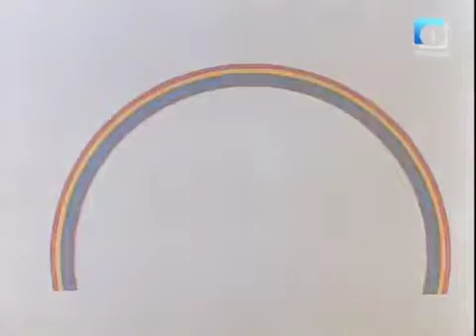Cartoons for Kids Entertainment | Drawing pictures that come to Life Cartoon PART 2